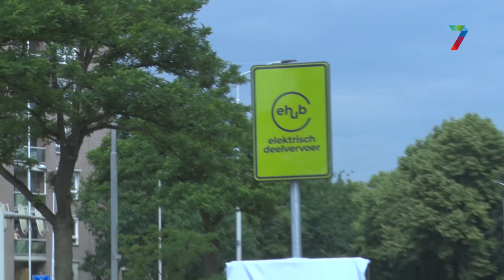Wethouder Tiemens trapt project eHUBS af in Hatert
Wethouder Tiemens van Nijmegen opende maandagochtend een eHUB op een van de Nijmeegse locaties bij winkelcentrum Hatert. Een eHUB is een verzamelplek waar verschillende elektrische vervoermiddelen staan. Vanaf maandag 15 juni zijn er 10 eHUBS in de stad. Het project is een proef die tot eind 2021 duurt.